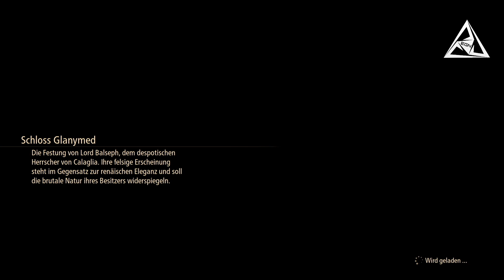#018 | Let´s Play Tales of Arise | German | Deutsch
Hier geht es zu meiner Standard Video Beschreibung